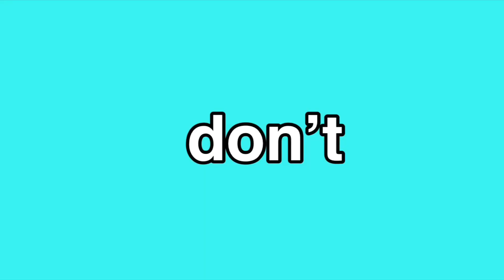Afghani Pulao Recipe | Noni’s Kitchen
@ noniiskitchenn
comment what you want me to make next 💓